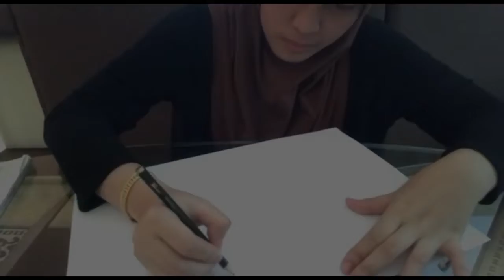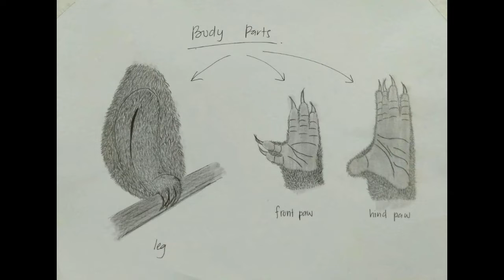CFT1053 / SCK L2T1 | ASAS STUDIO | PORTFOLIO FINAL PROJECT 1, 2 & 3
2022
PROJECT 1 : ANALYTICAL DRAWING
PROJECT 2 : 3D WIRE STRUCTURE LADYBUG
PROJECT 3 : CARDBOARD SCULPTURE KOALA BEAR